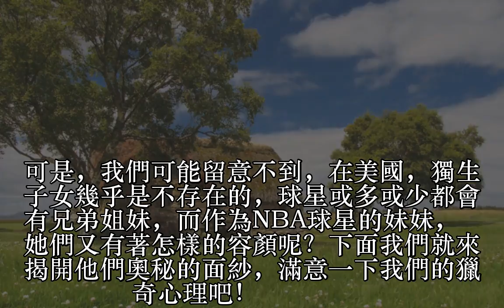NBA各大球星的妹妹，網友告誡歐文：別讓你妹妹認識大胡子